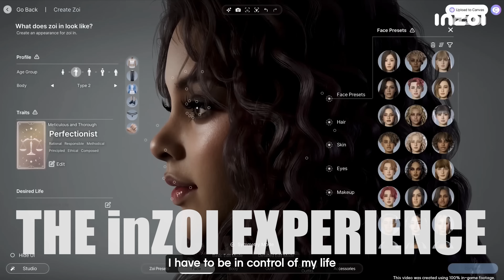Jahrein ve Orhun Kayaalp inZOI Oynuyor ve Yorumluyor (Türkçe Altyazılı)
Gamescom'da @OrhunKayaalp  ve @jahreinboss , gerçekçiliği ile ön plana çıkan yaşam simülasyonu oyunu olan inZOI 'yi denediler ve deneyimlerini bizlere aktardılar.